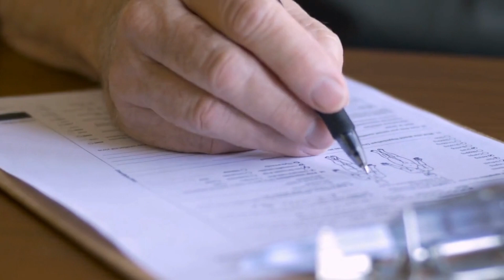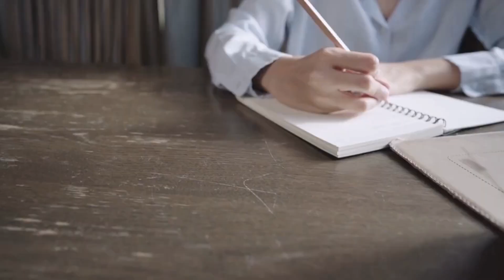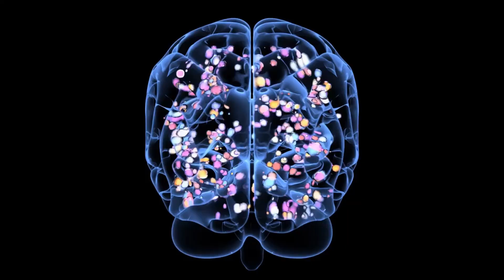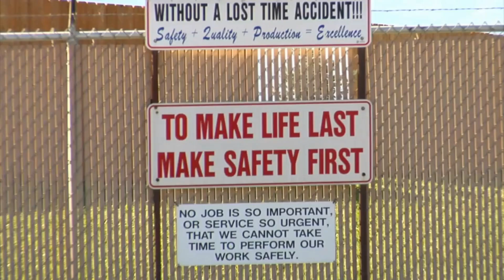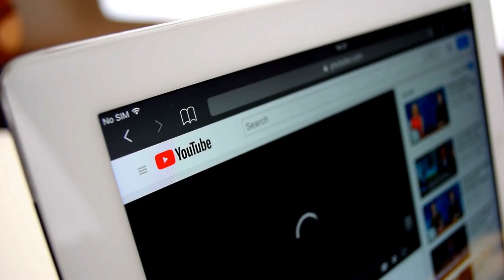The Psychology of Self Sabotage - Why We Sabotage Ourselves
In this video, TRS Motivation presents an insightful exploration of the psychology of self-sabotage. Self-sabotage occurs when we engage in behaviors that go against our best interests, despite having the ability to do otherwise. It can be as simple as procrastinating on a task or as complex as sabotaging a relationship. In this video, you'll learn about the most common reasons for self-sabotage, including lack of self-worth, fear of success and failure, familiarity, inconsistent or conflicting thoughts, social or peer pressure, and the need to be in control. TRS Motivation explains how to recognize these patterns and work towards overcoming them to achieve your goals and reach your full potential. Don't let self-sabotage hold you back any longer; watch this video and start taking control of your life!